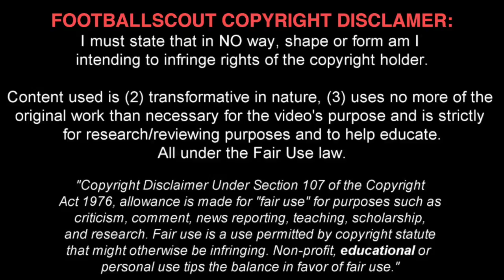Cristian Pavón ✭ Boca Juniors ✭ The Next Superstar ✭ Skills & Goals ✭ 2018 ✭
Cristian David Pavón is an Argentine professional footballer who plays as a forward for Boca Juniors and the Argentine football team.